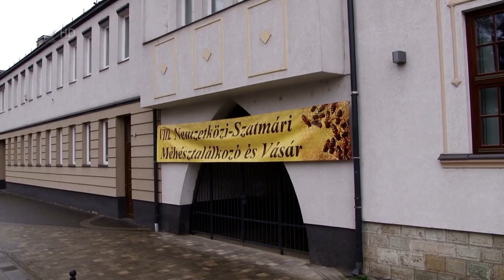Drágul a hazai méz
Nehéz helyzetben vannak a megye méhészei - hangzott el a VIII. Nemzetközi-Szatmári Méhésztalálkozó megnyitóján, Fehérgyarmaton. Az energiaválság az ágazat szereplőit is ellehetetleníti, de probléma az is, hogy egyre több beazonosítatlan eredetű méz kerül a hazai polcokra.

A fehérgyarmati találkozón elhangzott: átfogó, uniós szigorításra lenne szükség ahhoz, hogy a rosszabb minőségű keleti mézet kiszorítsák az európai piacokról. Idén drágább a méz, az akácvirágból készített eléri a kilónként 3500 forintot.